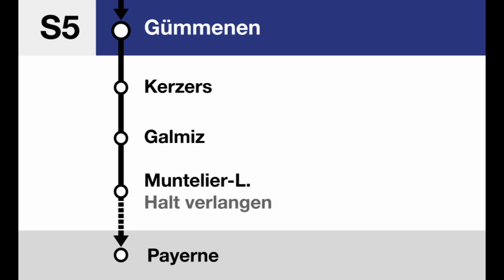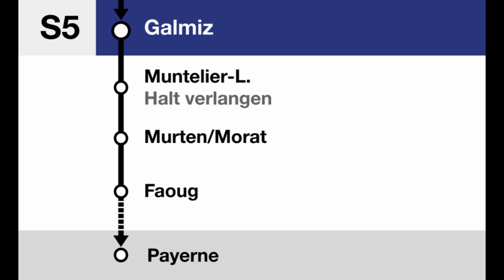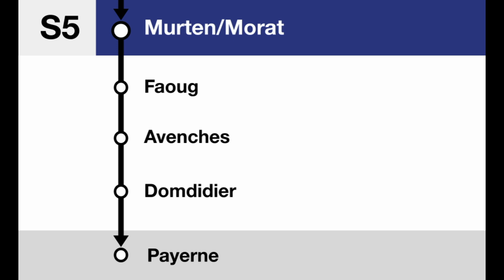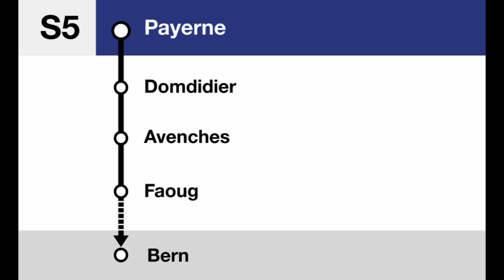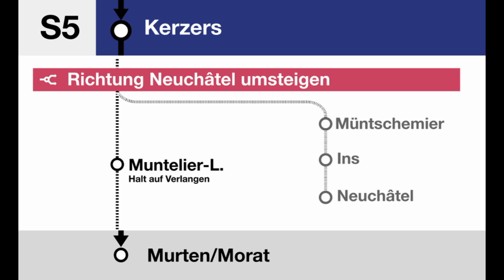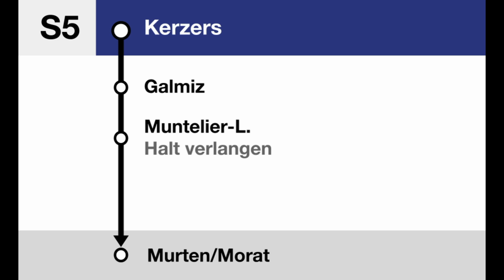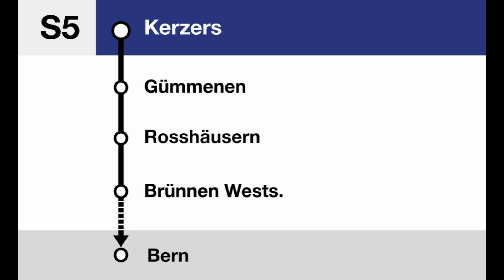BLS Ansagen » S5 Bern — Kerzers — Murten/Morat — Payerne | SLBahnen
Die S5 verbindet Bern mit Payerne und Neuchâtel. Die HVZ Kurse am Morgen mit Start in Payerne bedienen auch die Haltestelle Domdidier, was ein spezielles deutsches Fragment zur Folge hat.

La S5 relie Berne à Payerne et Neuchâtel. Les courses HVZ du matin au départ de Payerne desservent également l'arrêt Domdidier, ce qui entraîne un fragment allemand spécial.

Timestamps:
0:00 Begrüssung in Bern nach Payerne
0:27 Bern Bümpliz Nord
0:33 Bern Brünnen Westside
0:39 Rosshäusern
0:45 Gümmenen
0:50 Kerzers weiter nach Payerne
1:27 Begrüssung in Kerzers nach Payerne
1:51 Galmiz
1:56 Muntelier-Löwenberg HaV
2:08 Murten/Morat
2:13 Faoug + Attention à la marche
2:29 Avenches
2:47 Domdidier
2:53 Payerne terminus

3:18 Bienvenue à Payerne en direction de Bern
3:42 Kerzers weiter nach Bern
3:59 Begrüssung in Kerzers nach Bern
4:20 Bern Endbahnhof

4:43 Begrüssung in Bern nach Murten/Morat
5:07 Kerzers weiter nach Murten/Morat
5:42 Begrüssung in Kerzers nach Murten/Morat
6:04 Murten/Morat Endbahnhof terminus

6:27 Begrüssung in Murten nach Bern/Bienvenue à Morat en direction de Bern
6:52 Kerzers weiter nach Bern
7:08 Begrüssung in Kerzers nach Bern
7:30 Bern Endbahnhof terminus